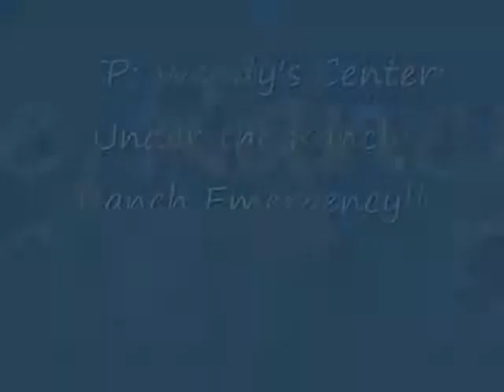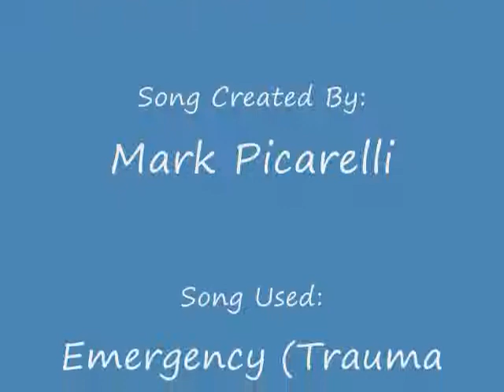Wendy's Center: Under the Ranch: Ranch Emergency!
Just some stupid song I felt like making. The syncing sucks, I know, but, it's meant to be crappy syncing just for kicks.